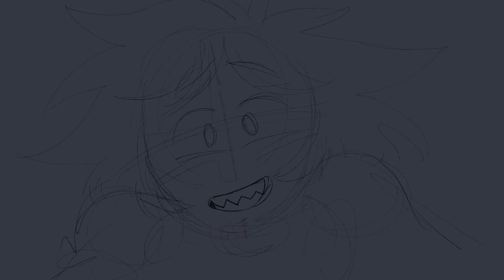suicide hour // BBAU [TW IN DESC]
__TRIGGER WARNINGS__
flash warning (0:44 - 0:47)

___ CHARACTERS ___
text (texture mans basics)
creator (texture mans basics)